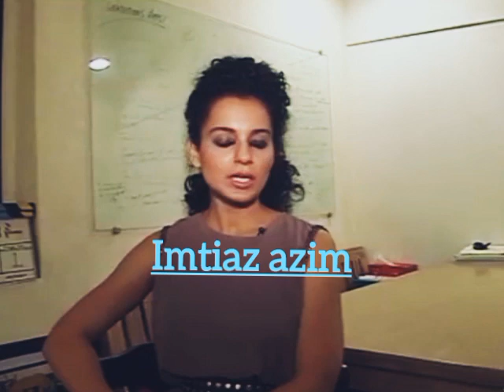Kangana ranaut viral video, videos,SEO